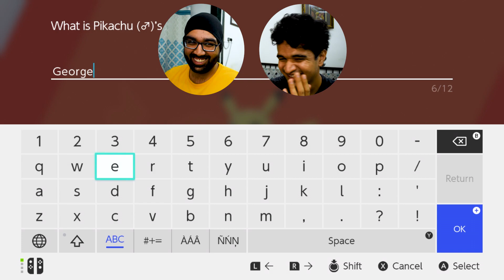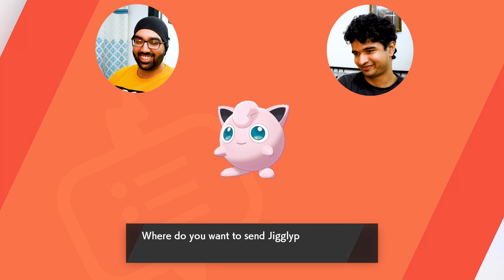Gigantamax Rillaboom! | Pokemon Shield Isle of Armor (DLC) #3